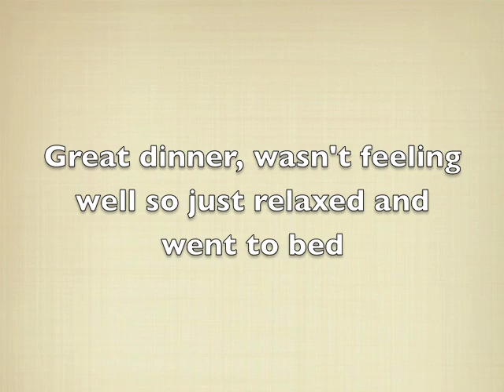Walk Much?: Day 2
Trip to Maine!